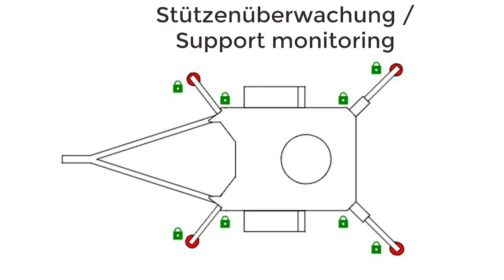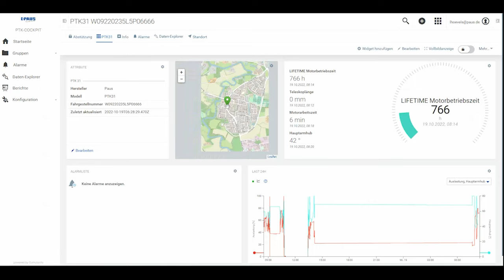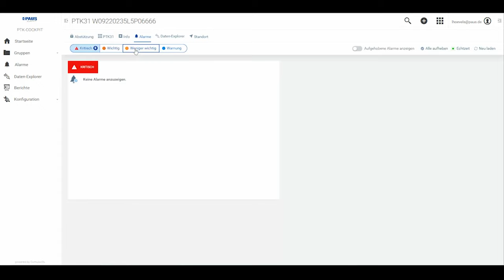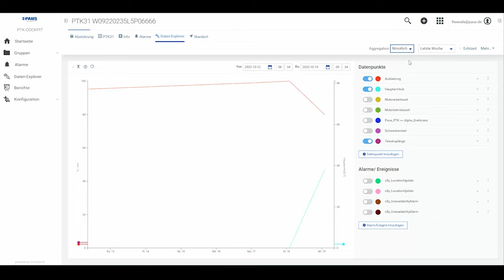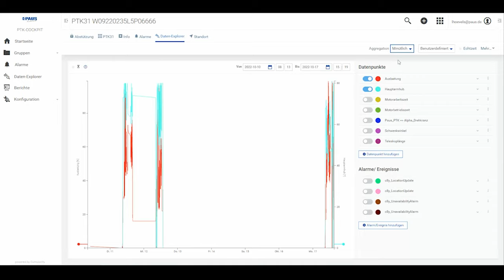PausConnect - Demo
Mit PausConnect haben Sie Ihre Life-Cycle-Costs im Griff.

Schauen Sie sich jetzt die Demo an und profitieren Sie von folgenden Funktionen:
- Geofencing, Einsatzbereichsüberwachung, E-Mail bei Grenzüberschreitung
- Statische Einsatzerweiterung
- Erschütterungsmonitoring
- Zwei-Wege-Kommunikation
- Freigabe Maschineneinsatz
- Nutzerverwaltung mit gesteuerter Datenfreigabe
- Individuelle Auswertung und Statistiken